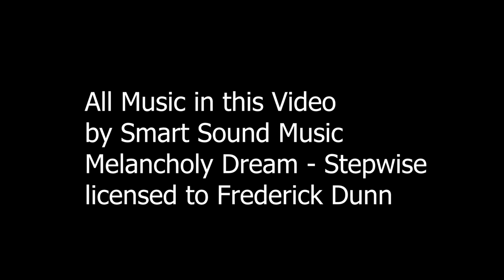Slow Motion North American Feeder Birds Cardinal Chickadee Junco Nuthatch Sparrow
Wild Birds that come to my feeder in Winter in North America, specifically the northeastern United States. We feed them black-oil sunflower seeds for the broadest appeal as well as providing suet. In this video you will see:
Male Cardinal
Female Cardinal
Black Capped Chickadee
White Breasted Nuthatch
Dark Eyed Junco
Tree Sparrow

Wild Birds that come to feeders in winter.

If you want to learn more specifics about North American Birds, the most comprehensive YouTube Channel is Lesley the Bird Nerd!
You will learn something new, I promise!